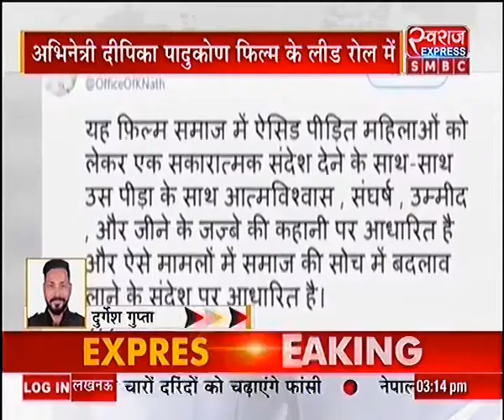मध्यप्रदेश में टैक्स फ्री हुई फिल्म छपाक